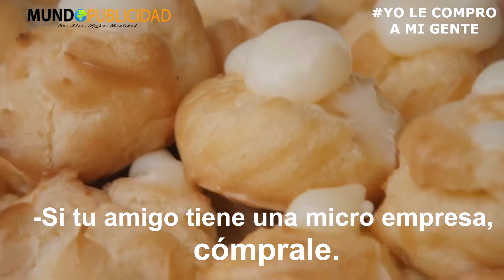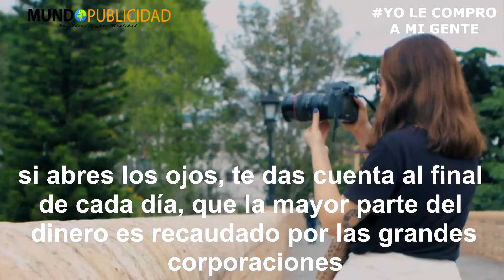YO LE COMPRO A MI GENTE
Voz Producción y Edición Alex Florez Mundo Publicidad. Autor desconocido.